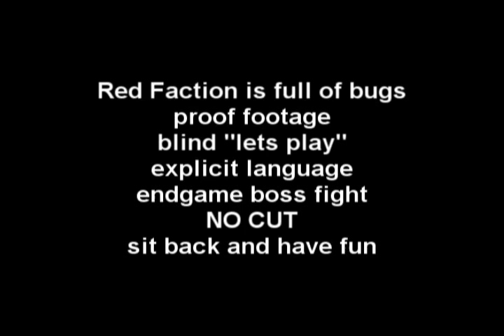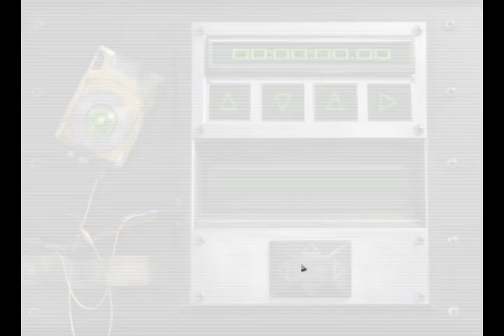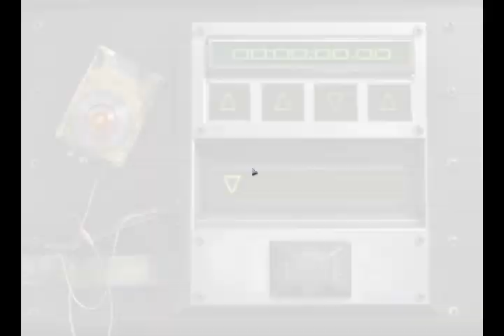Let's play Red Faction -1, "This game sucks" FINAL BOSS FIGHT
Hello people, this is just a quick made let's play to proove the idiocy of this bugged game. Unluckily, I couldn't show you all the bugs I had encountered, because I played it through quick saves. This is my first blind "live" commentary ever plus i was angry, so excuse my rubbish and explicit commentary. I hope you enjoy it and don't forget to give feedback via (dis)likes and comments ^^
HAVE FUN